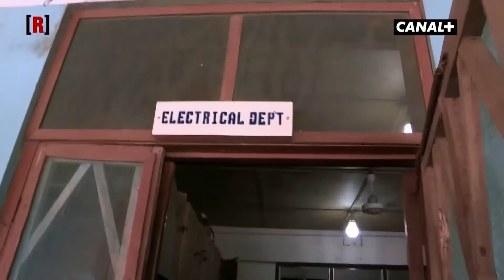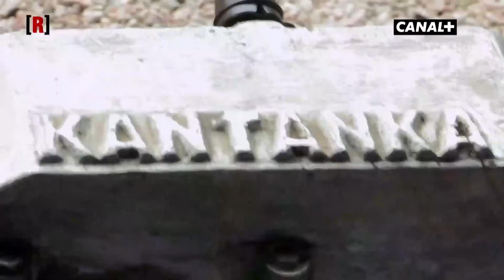Ghana : Kantanka, des 4x4 « made in Ghana » - Blackisbetter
L'afrique est en plein réveil et aujourd'hui nous verrons dans cette video Kantanka, des marques 4x4 « made in Ghana ». Une vrai prouesse pour l'Afrique niveau auto! Decouvrons ensemble ce que nous reserve cette Kantanka, la voiture made in Ghana.

Origine du Concept Blackisbetter:
Euh... Dites moi, à quoi vous fait penser la couleur noir?
Au deuil, au malheur, au ténèbres bien souvent , n'est ce pas ?
Je vous comprend.
C'est normal, c'est une idéologie qui nous a été inculquée et qu'on traîne depuis le bas âge.
Mais n'avez-vous jamais remarqué que le noir est symbole de luxe, d'élégance et de sérénité?
Voyez-vous, ces belles voitures noires, ces costumes, robes et accessoires tout noir, c'est beau, c'est imposant n'est ce pas?
Ah vous vous posez la question maintenant de savoir "pourquoi c'est seulement le côté négatif du noir qu'on retient le plus souvent?"
Je me suis posé moi-même cette question... Bon laissez moi revenir à l'origine même, là où l'idée Blackisbetter est née.
En fait c'est bizarre mais tout est parti d'une habitude vestimentaire. J'aime beaucoup m'habiller en noir. Et un jour ma Tante s'en est plaint.. Comme quoi je m'habille comme si j'allais à des obsèques.. Et là j'ai tiqué, et me suis dit ''attend mais, c'est vrai, depuis petit l'on nous a appris à attribuer toute négativité à la couleur noire, pourtant on a la peau noire, on est de race noire, ce qui reviendrait à dire que nous sommes "le négatif en chair" alors !!!??''

Et c'est à ce moment là que mon désir de valoriser le noir est né. D'abord le noir en tant que race parce qu'à force d'y croire on a fini par ne plus s'accepter nous-mêmes Noirs, ce qui est normal car personne n'accepterait d'être la matérialisation de la négativité ! Ensuite le noir comme simple couleur, partant des photos en noir et blanc avec le noir comme couleur dominante (voir même sombre), aux objets et accessoires noirs comme les vêtements, véhicules et tout..
Donc en gros ce n'est pas pour aller à l'encontre des ''principes'' ou ''règles'' prédéfinis en société mais pour amener tout un chacun à faire la part des choses. Certes le noir fait penser à l'obscurité, aux ténèbres, mais il faut toutefois prendre la chose avec des pincettes car, sans vous mentir, si l'on venait à supprimer la couleur noire, le monde perdrait toute sa beauté. Dieu ne se trompe pas, et je pèse mes mots, car c'est vraiment toute sa beauté que le monde perdrait à commencer par le continent Africain et l'homme de race noire qui sont au cœur même de l'idéologie de ce concept là..

Ainsi, ce qu'il faut comprendre, c'est qu'il s'agit juste de redonner force et fierté à la Race Noire en mettant en avant le noir, sa beauté et ses valeurs intrinsèques comme couleur de peau et simple couleur par le partage d'images, de citations, de textes d'information, d'édification et de motivation, en replongeant dans l'histoire et la culture et les racine du peuple noir et de l'Afrique pour en apprndre plus sur nour même, de sorte à créer un monde tout autour et de vous y emmener..

Mais ne vous méprenez pas j'vous en prie, ce n'est pas du racisme. Je n'ai rien contre le blanc, car un blanc peut très bien s'habiller en noir et un noir peut très bien s'habiller en blanc,
Un blanc peut très bien consommer du noir et un noir peut très bien consommer du blanc
(J'espère que vous voyez ce que je veux dire )😏
Si c'est le cas... Alors bienvenu chez moi..
La où tout est plus beau en noir..
Parce qu'en noir les imperfections disparaissent
En noir les autres couleurs gagnent en éclat
En noir les images prennent de la clarté
En Noir c'est Mieux
BlackIsBetter!!!